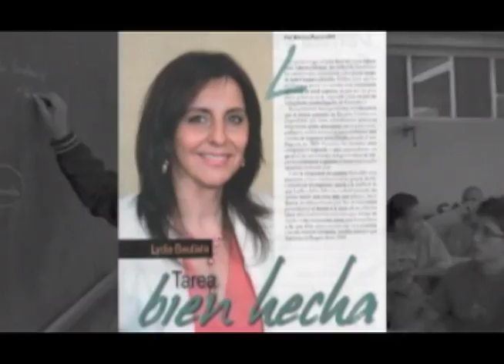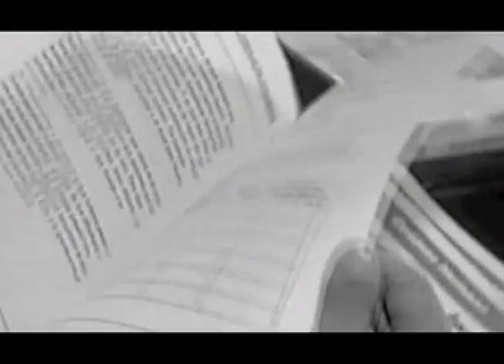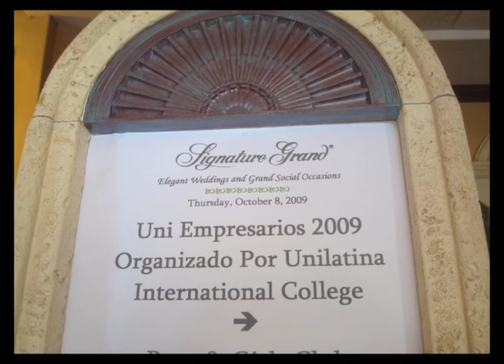VIDEO INSTITUCIONAL UIC